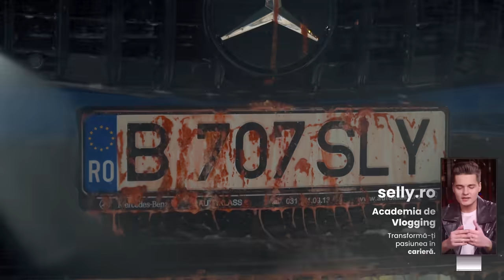PRIETENII MEI TERMINATI MI-AU DISTRUS MERCEDESUL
Dap. Gami si Vulpescu s-au aliat si impreuna au distrus frumusete de masina... Revenge will be sweet.